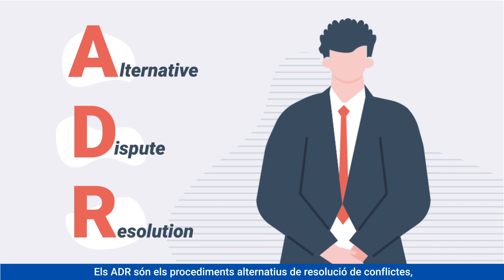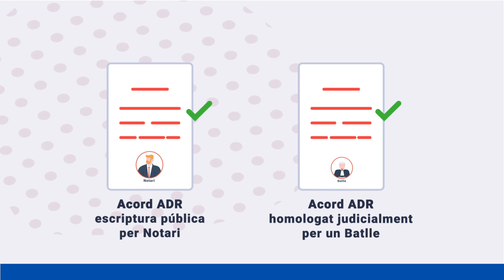CRCE - Centre de Resolució de Conflictes Empresarials: què és?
Oferim procediments per facilitar la resolució dels conflictes quan una de les parts és una organització o un membre d’una organització, o bé un treballador per compte propi o equiparable, i el conflicte té lloc en l’àmbit mercantil, civil o de l’empresa familiar.